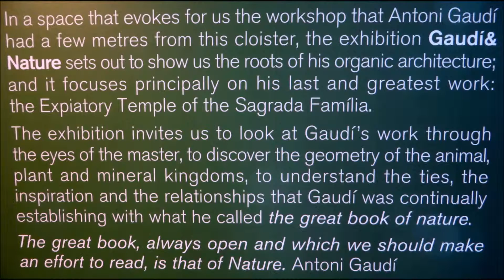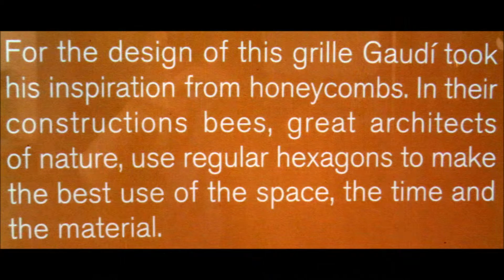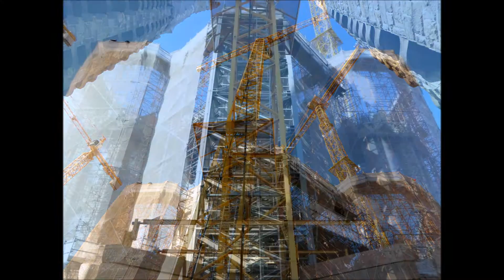Slideshow of SAGRADA FAMÍLIA